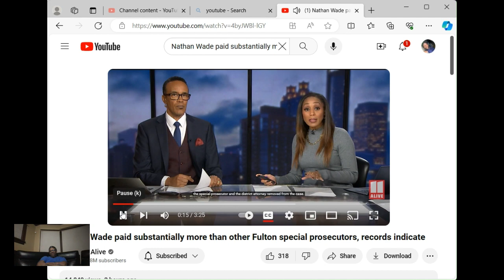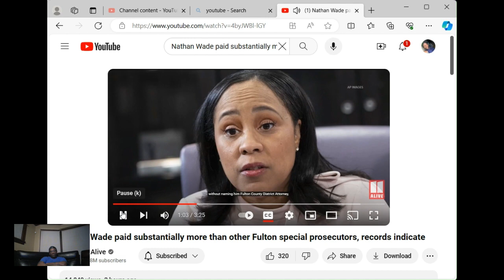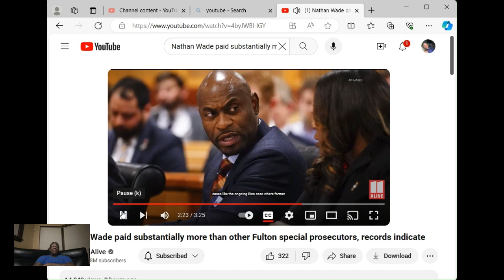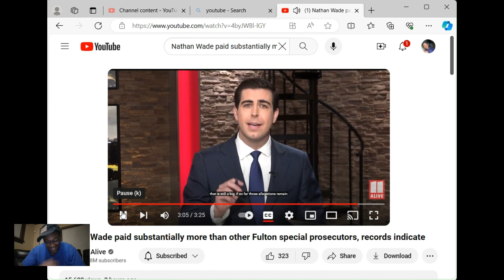special prosecutor pay discrepancy wade law firm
wade law firm paid substantially more then the  other 2 firms..